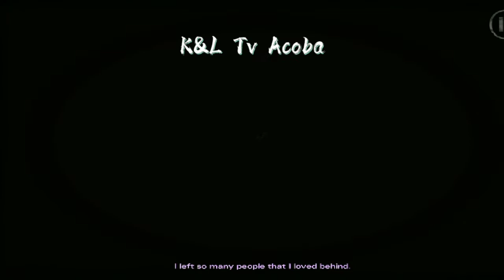The Walking Dead: Michonne | Telltale Games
The walking dead
Telltale games

In this video, we can have highlighted some scene of the introduction of the game entitled inserted at the "above". The game is amazing and realistic . You can also enjoy by it's high quality graphics.